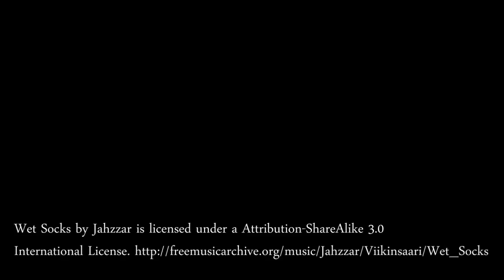Post election night vlog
Our reactions to the election results and a preview of the post-election data collection,